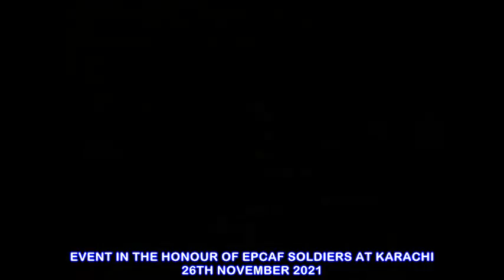Event in the HONOUR of EPCAF SOLDIERS Karachi 26 NOV 2021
EPCAF SOLDIERS who voluntarily sacrifice for United Pakistan.